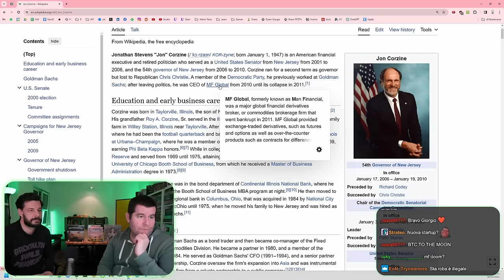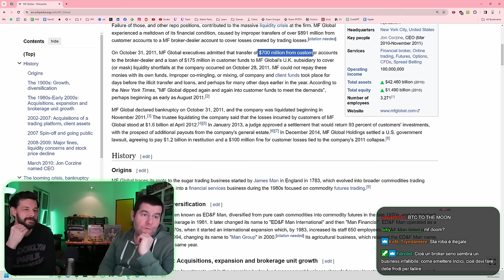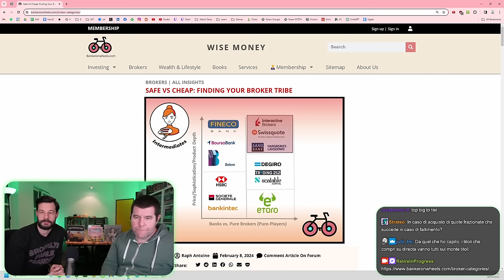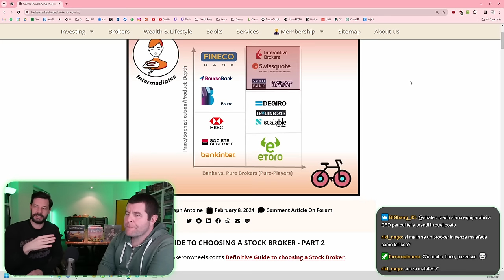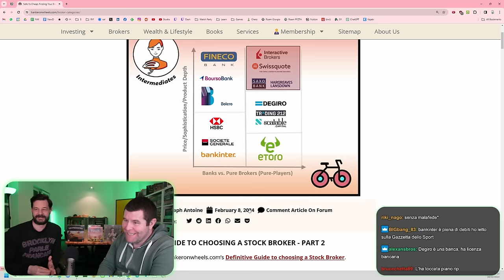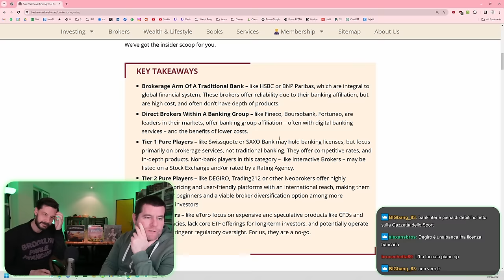I rischi nel mercato | con Nicola Protasoni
🔹Sostieni il canale e usa Trade Republic (+ Bonus di benvenuto con codice: XL87MN9M)

🕛Timestamps
00:00 Introduzione
01:03 Cos'è un Edge Fund
04:30 Gli Edge Funds nelle università americane
07:38 Perché non investi in una borsa nei broker retail?
11:03 Il ruolo degli exchange
12:15 Può fallire una stock Exchange?
16:43 Cosa significa quotarsi in borsa?
19:10 Le stock exchange sono problematiche?
22:08 Il broker
25:46 La regolamentazione
30:26 Custody dei titoli
33:28 Custody dei broker
38:35 Liquidazione dei broker
39:43 Come fa un broker a fallire?
42:23 Cos'è l'equity?
46:22 Cosa può fare un broker?
48:31 Domande e risposte
52:26 La riacquisizione di MPS
54:29 I rischi dei broker
56:10 Confronto tra banche e broker nel mercato finanziario
1:15:30 Complessità e sfide nell'audit finanziario e nella garanzia di sicurezza sistemica.
1:24:34  L'importanza della diversificazione nel mercato finanziario e il ruolo dei broker
1:35:19 L'importanza della trasparenza finanziaria e decentralizzazione svizzera
1:43:35 Rischio di investire in un singolo business senza diversificazione e distribuzione dei dividendi
1:53:31 Strategia su opzioni e call per massimizzare il safe withdrawal rate